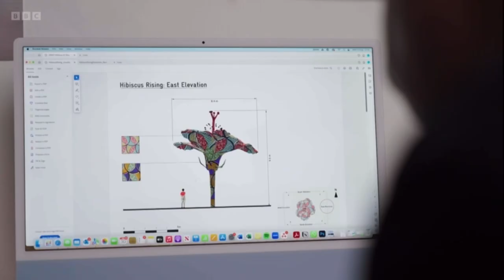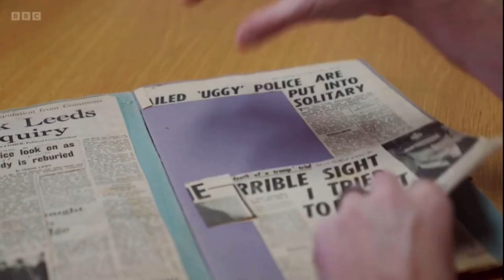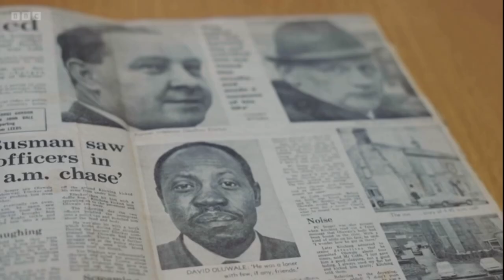Hibiscus Rising for David Oluwale, Leeds, UK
The celebrated British-Nigerian artist Yinka Shonibare CBE, RA has made an awe-inspiring new sculpture that
+ helps the world to remember David Oluwale
+ promotes multi-cultural harmony
+ assists the RememberOluwale charity in its educational campaign to eliminate the challenges David faced: racism, mental ill-health, homelessness and police malpractice.

This short film for the BBC's One Show, by Screenhouse includes:
+ the  sculpture itself
+ an interview with Yinka
+ the son of the police cadet who put his finger on the police officers whom, we believe, hounded David to his death in 1969
+ comments from members of the charity's Board.

The presenter is Amar Latif